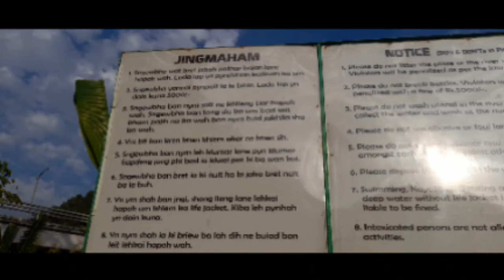Nongjri,Sohbar, Meghalaya, photo, video khasi,jaka jngohkai pyrthei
Nongjri Sohbar Meghalaya photo video khasi#

Status WhatsApp video#sad video#funny video#khasi music video#khasi kubor#khasi game video#khsi video song#

Phi dei i ieid#Music video#Shynam shynam#wanjop sohkhlet Music video#Iano phinkynnoh#Ramcuchiang#jingieid nyngkong music video khasi#baieid jongnga#Un sun tell me tell me song#iano ngan ieid#lyric video music#nga la aiti#samla ba pynshrai#Ryngkat bad phi ki umat ki jaw#lyngdoh#kular jong phi#suki pa Suki#o baieid#ngin ieid markyliang#ha ri lajong katba mon#na thwei dohnud#nga pyrkhat arman#dj wan shan#phi dei i ieid#naduh dang khynah#du bula#ngin sa ia iakynduh pat#